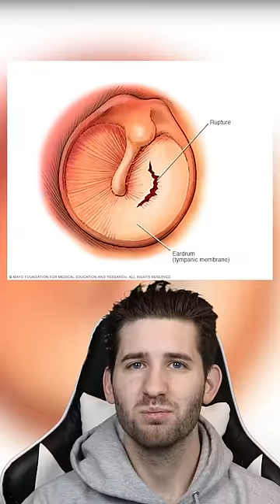Kid Gets Pencil Stuck In Ear, But Doctor Pulls Out Something MUCH Worse!